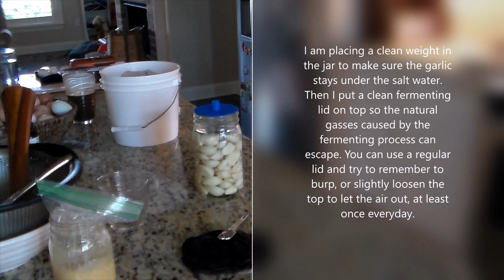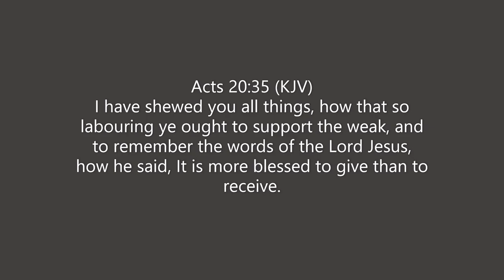Preserving Garlic 2 Ways (Lacto-Fermenting)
I do not can very many things when it comes to preserving our food. I usually ferment or freeze it if I'm going to be preserving something. It is important to have live foods in our diets and canning kills a lot of nutrients through the cooking process. Fermenting allows good bacteria to grow that is very important to have in our diet for our bodies. Fermented, high probiotic foods should be in all of our meals in some way to help support our bodies. Fermenting veggies is so quick and easy and really makes everything taste better. If you are someone who can't tolerate garlic, you might actually be able to aet fermented garlic. Fermented garlic has more of a sweet taste and is more easily digested by the body. You will not be burping up fermented garlic all day.